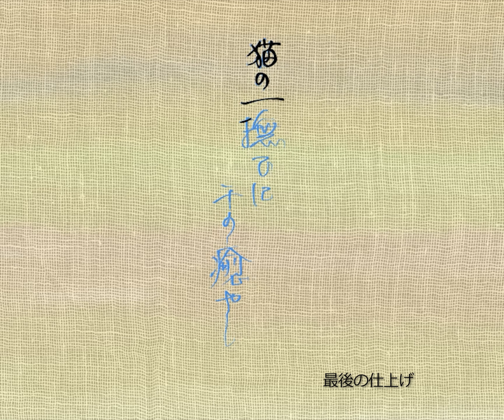猫の一撫でに千の癒やし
【NFTで販売中！now on sale】